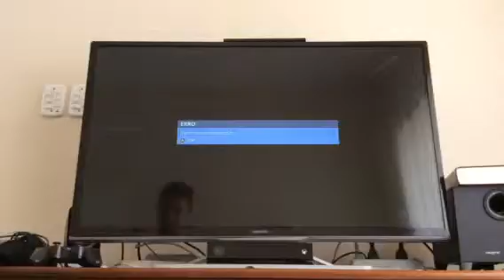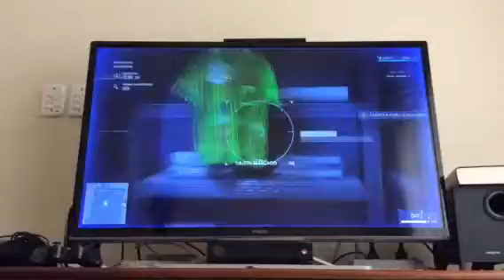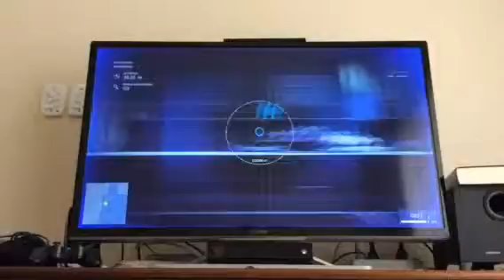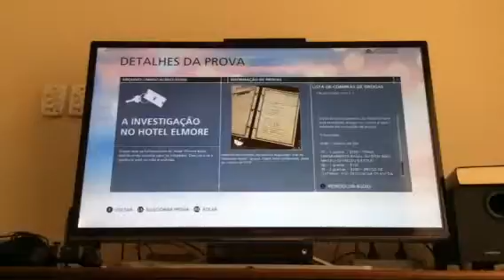Battlefield hardline#4 o início do episódio 2